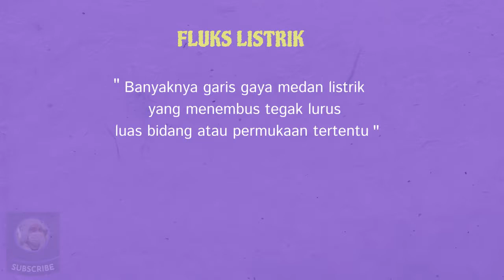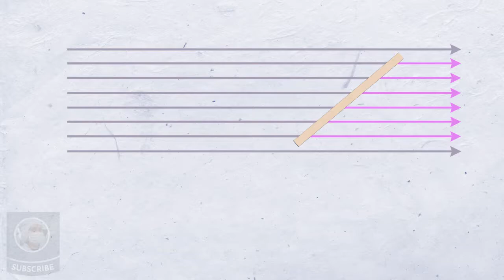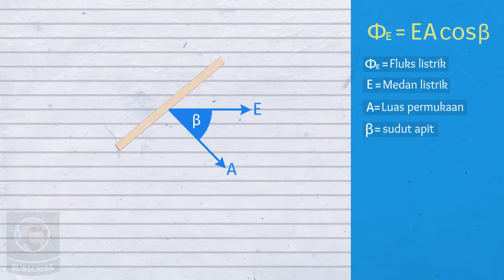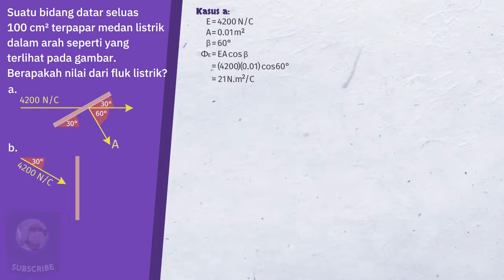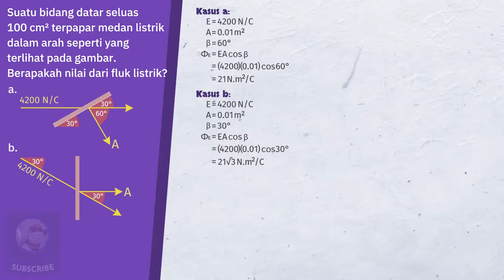Animasi Konsep Fluks Listrik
Fluks listrik dapat didefinisikan sebagai garis gaya medan listrrik yang menembus tegak lurus luas permukaan tertentu. Sehingga, persamaan fluks listrik akan bergantung pada vektor medan listrik, dan vektor luas permukaan. Nantinya, konsep fluks listrik akan digunakan pada hukum gauss.

Untuk mensupport channel ini, donasi dapat disalurkan melalui